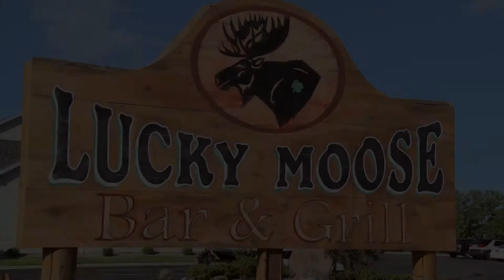Common Ground Web Extra: Original Country Style Swing by Louis Samsa at Lucky Moose